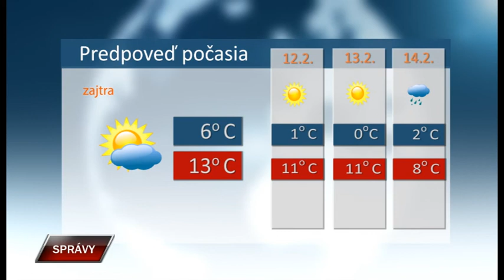Spravy 10 2 2020